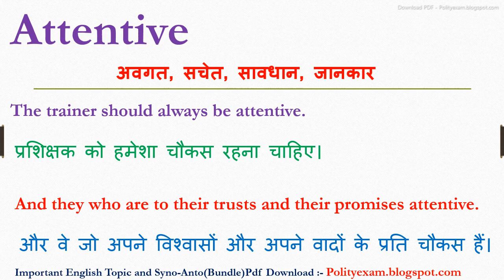Attentive meaning in hindi | Attentive ka matlab kya hota hai | Attentive ka arth